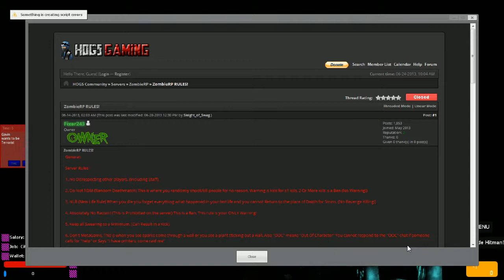gmod roleplay gameplay ep 3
yay i got partnerd with rpm

hey guys im a gamer who play lotz and lotz of games i upload allmost every day im a guy
sometimes one of my videos may have desync but most of the time it wont
i play many different games mostly awesome shooty games and stealth games or maybe sometimes strategy games
it helps allot if you donat so i can get better equitment so i can
produce better videos and gameplays even 5 dollers helps allot

i use fraps to record

hey guys hope u like this video i recorded this with my dazzle or with my dxtory
psn name silentspecops
xbl name BubblegumTable7
ad me if u like my vids i do play with my fans
no coppyright intended
my real name is david

war kill sniping with style xbox360 dazzle fun gameplay render 480p machine gun many awesome gaming life nob noob newbie epic uns rocket cop good evil pie chocolat fail sniper helicopter crash pizzzzzzaaaa walkthrough may not complete yt:stretch=16:9 some times scary firearms tactictal greeeaaatest in world gta robber halo bo2 call of duty saints row the third kid friendly no swearing commentary medal honor warfighter
fraps mw3 fallout 3 grand theft auto 5 call of duty ghosts
halo 4 half life 2 half life 1 moab free for all gaming till laming lol
random canada america school is borring